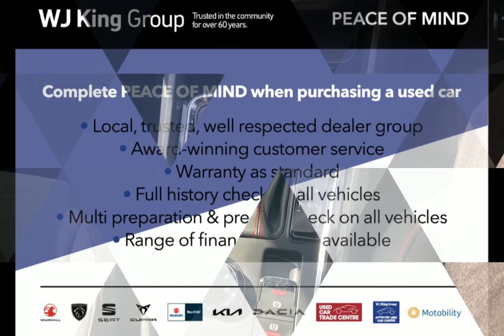WJ King are pleased to offer LS20BFY at an amazing price